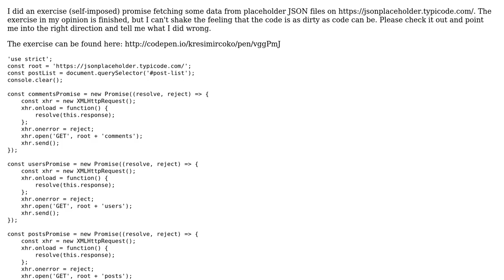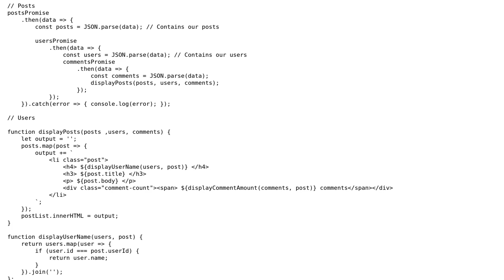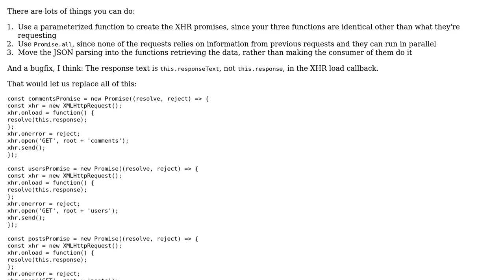Code Review: Exercise to fetch data from JSON files using ES6 promises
With thanks & praise to God, and with thanks to the many people who have made this project possible! | Content (except music & images) licensed under CC BY-SA | Music | Images & others | With thanks to user T.J. Crowder user Kresimir Coko user 200_success and the Stack Exchange Network Trademarks are property of their respective owners. You are responsible for your own actions.